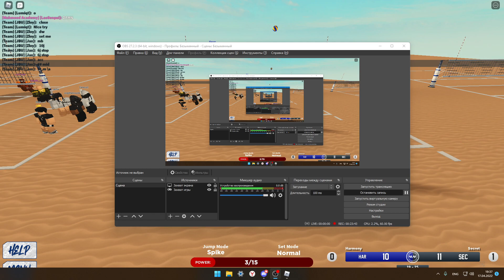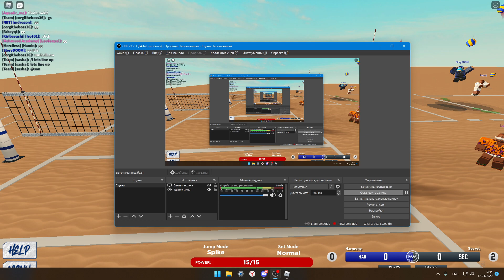CVL S2 EU QUALIFIERS Team Secret vs Harmony